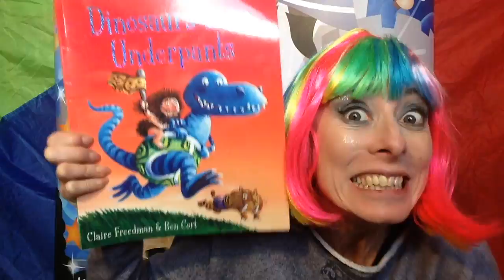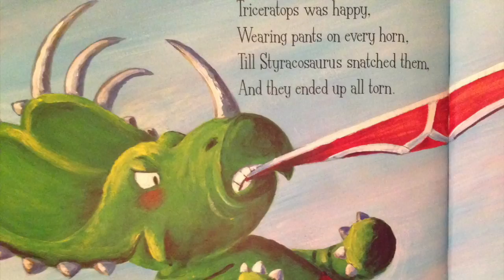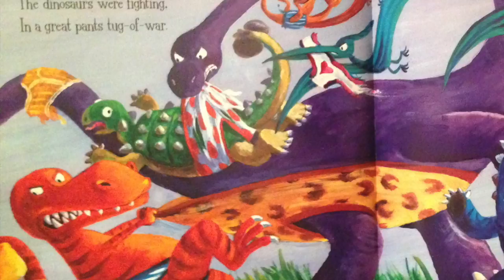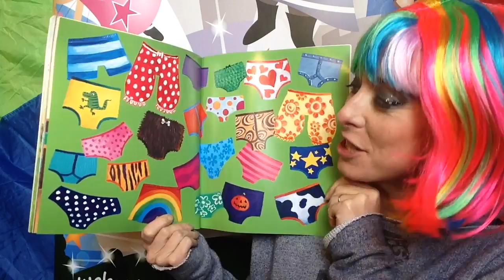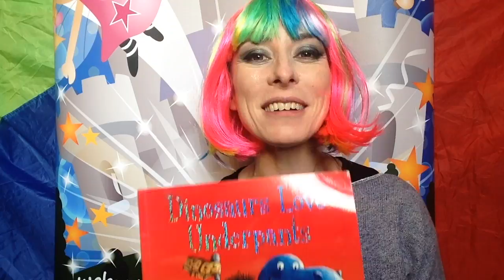'Dinosaurs Love Underpants' by Claire Freedman & Ben Cort read by Fairy Liquid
Do you giggle at the word 'knickers?' Then this book is for you!
Brilliant book narrated by Fairy Liquid (voiceover artist and children's entertainer). Join in with story time!